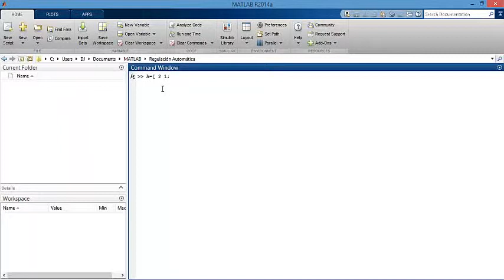T5 Análisis y Visualización con Matrices L1 Introducción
Pedro Ángel Alcántara Alcaide
Jose Antonio Castilla Gomez

En este video tutorial aprenderemos como introducir matrices en Matlab.